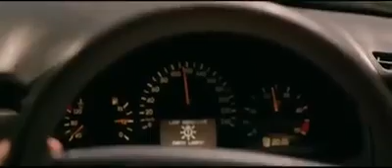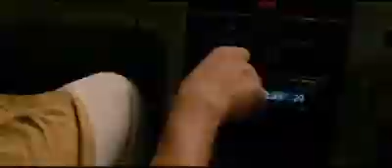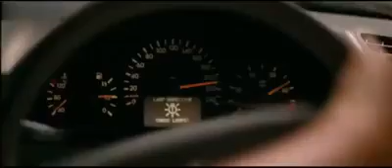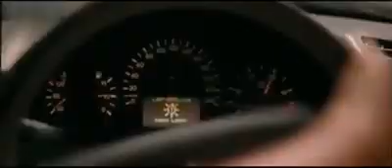Akshay Kumar meets his competition long drive bollywood movie love video